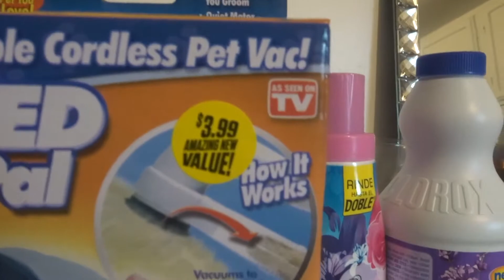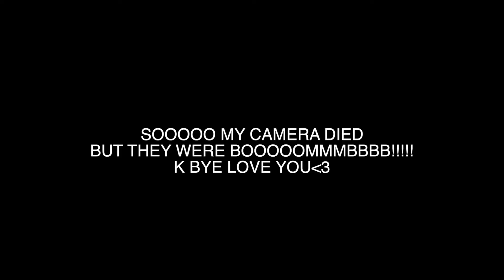VLOG 20: SOME OF LAST YEAR AND SOME OF THIS YEAR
Hello Guys! THIS VLOG WILL BE ABOUT JUST ANOTHER DAY IN MY LIFE LOL ... ALSO I KNOW ITS JANUARYBUT SOME OF THIS FOOTAGE WAS FROM DECEMBER LOL

You guys have no idea how much your support will mean to me! :)

Hope to see you in my next video guys appreciate the love always!!